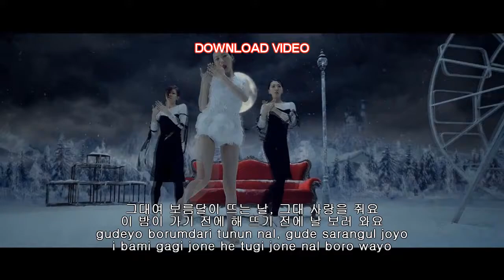SUNMI- FULL MOON DOWNLOAD VIDEO LYRICS